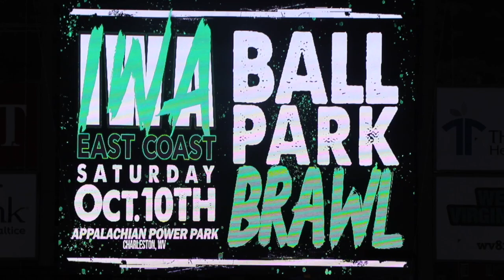Ladies Brawl - IWA East Coast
IWA East Coast Wrestling presents the Ball Park Brawl. The ladies face off in an epic battle as Ray Lyn and Queen Aminata face off in this classic match up.

East Coast

Shot with Canon G7X Mark III and Canon 80D.